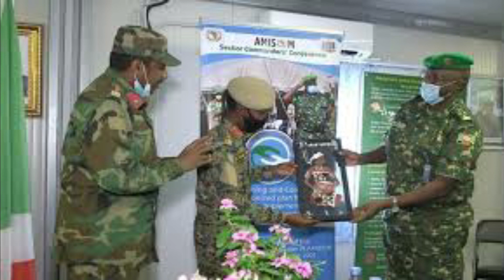WAR GOOS GOOS AH KUWII UGU XIISAHA BADNAA